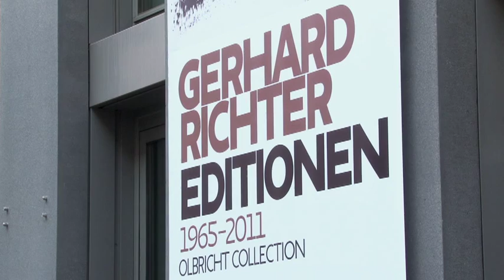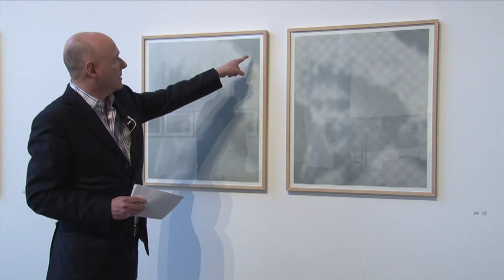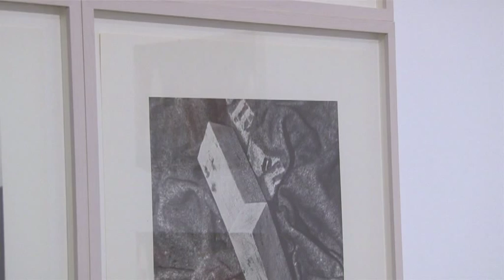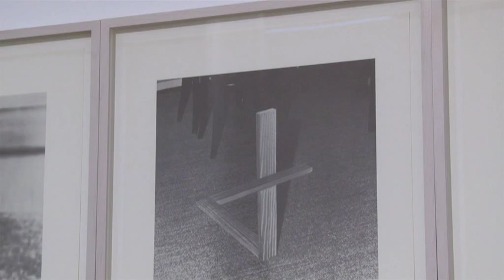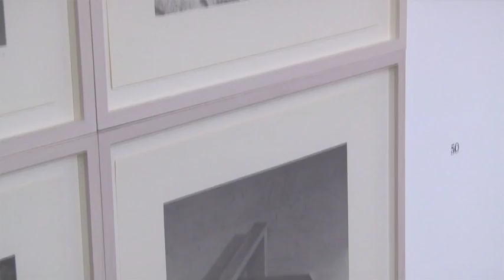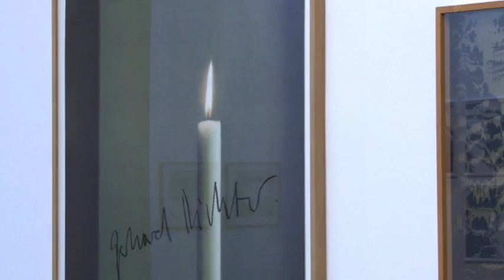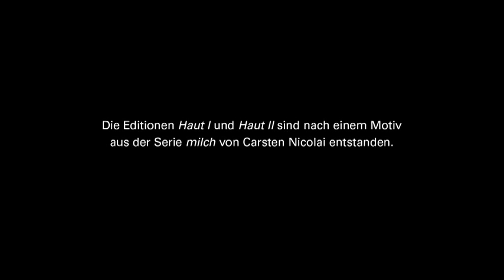Hubertus Butin: Gerhard Richter - Editions (2012)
Hubertus Butin talks about the exhibition Gerhard Richter ­­­­-- Editions 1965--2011 at

me Collectors Room, Berlin.

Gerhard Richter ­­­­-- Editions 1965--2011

me Collectors Room, Berlin, Germany